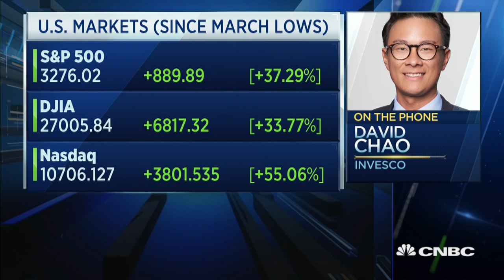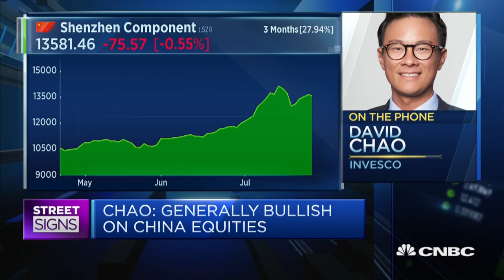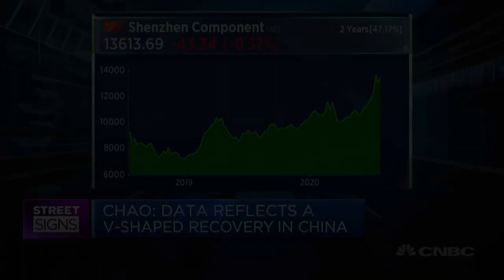Invesco is 'constructive' on China A-shares and equities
China's overall economic recovery remains solid amid the coronavirus outbreak, and improving fundamentals support how these markets have another 15%-20% more to go, says David Chao, Invesco's global market strategist for Asia Pacific (ex-Japan).